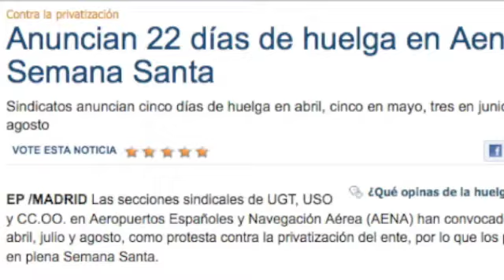Convocatoria de huelga de Aena en Ibiza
Opiniones a pie de calle sobre el desenlace y la convocatoria de huelga de los trabajadores de Aena